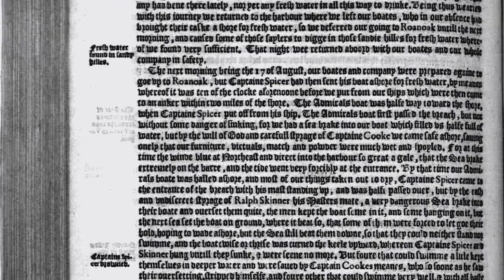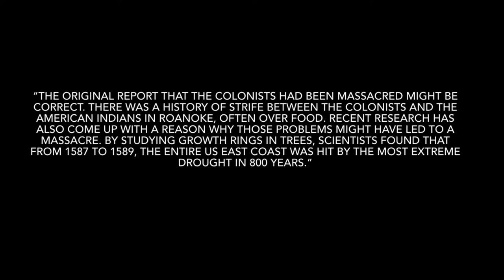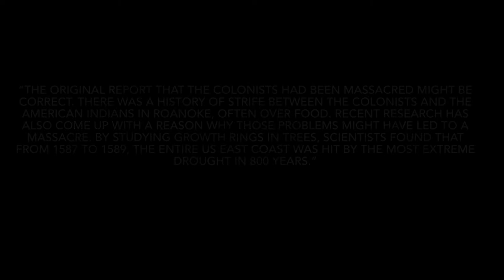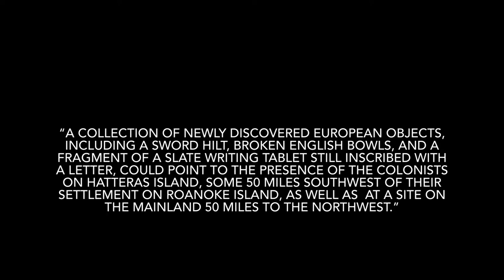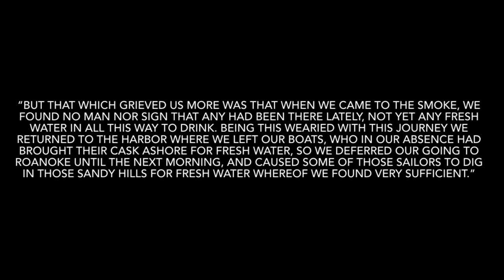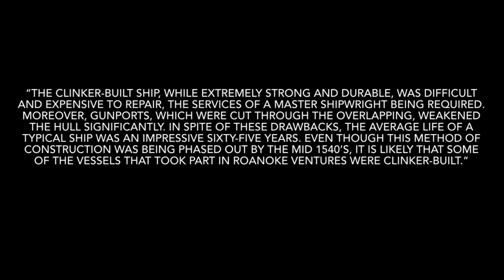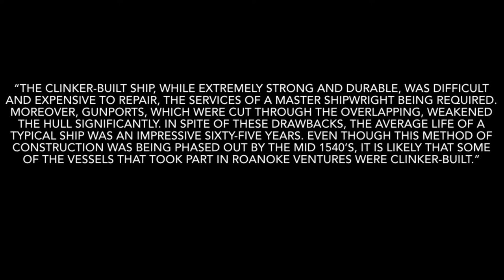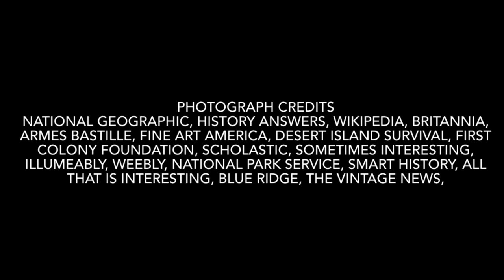Josh Watson, Grant Spacciapolli, Ben Husted, Alex Kastner National History Day Documentary 12/19/21